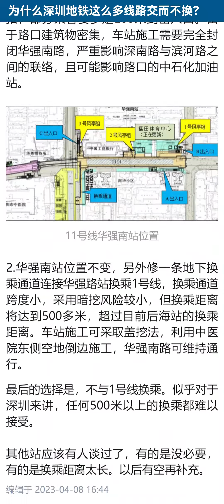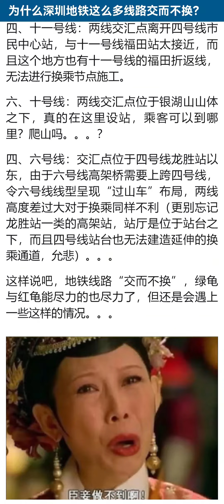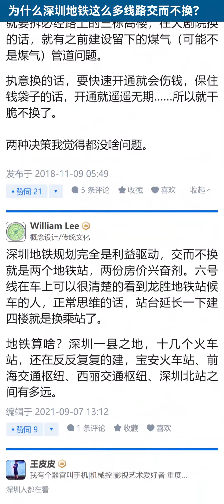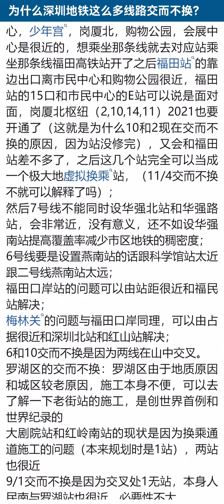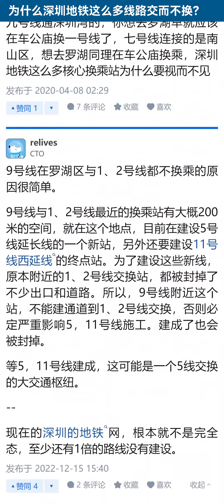为什么深圳地铁这么多线路交而不换？【知乎讨论】